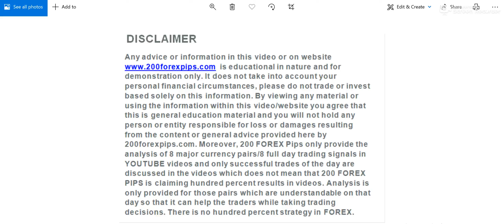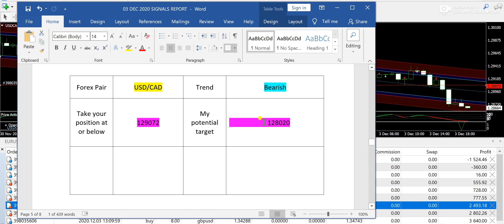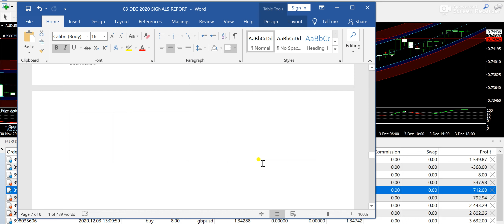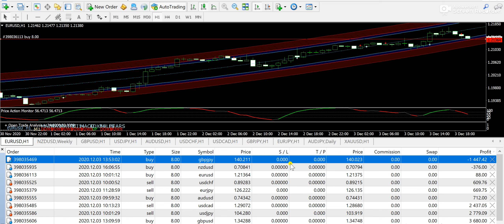Forex trading Technical Analysis Strategy by 200 FOREX PIPS 3 DEC 2020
If you join the whatsapp group or you have any questions then you can ask me directly on whatsapp.

This is one of the best Forex trading systems that work and I provide daily Forex trading analysis according to the same trading system and my signals service.

If you want to join the best forex trading platform then here is the broker link that I personally use with lowest spreads and instant deposits/withdraw service.

You can get best Forex Trading Strategies for beginners and in my video lessons. I have the combination of best Forex trading indicators that can make you profitable with trading. Daily Forex trading signals are available with daily Forex analysis.

Please follow me on:

Risk Disclosure Notice:

Please note that Forex trading involves high risk,and may not be suitable for all investors,
do not invest money you cannot afford to lose.This service provider is not liable for any kind of loss
or damage, including without limitation,any loss of profit,which may arise directly or indirectly from
use of reliance on such information. The main purpose of these videos is to share daily analysis of the market only for profitable trades of the day that occur through my DEMO account based on the trading system and daily signals report. 200 Forex Pips does not give any guarantee of high profits and any promises. Your live account results can be different from the DEMO account. We do not win each day and we have losing trades too. I do not discuss losing trades in analysis.